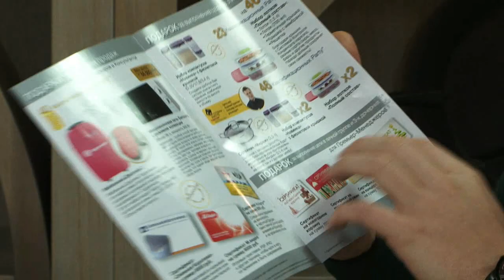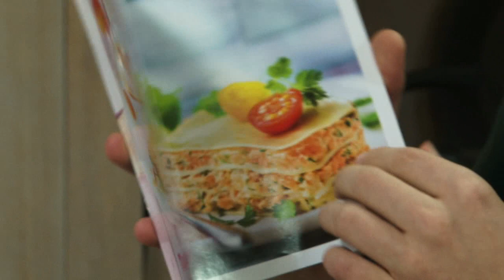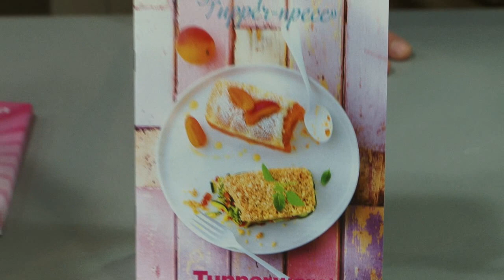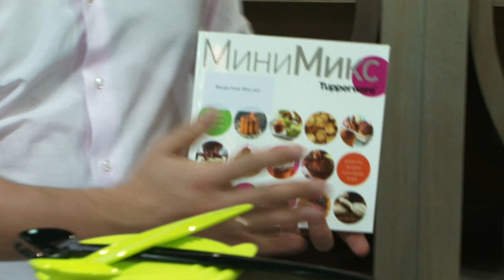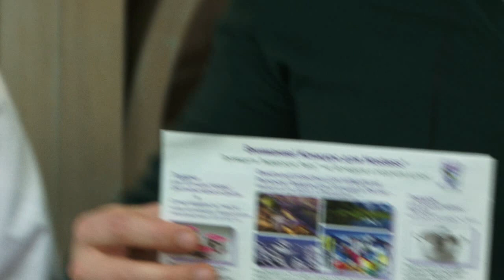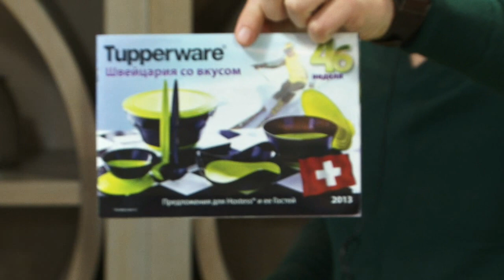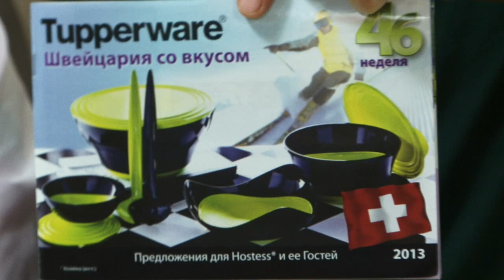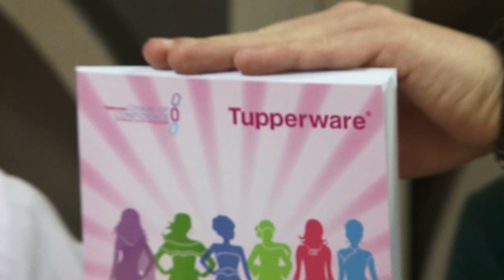FRESH MONDAY ONLINE TRANSLATION TUPPERWARE CIS 20131104